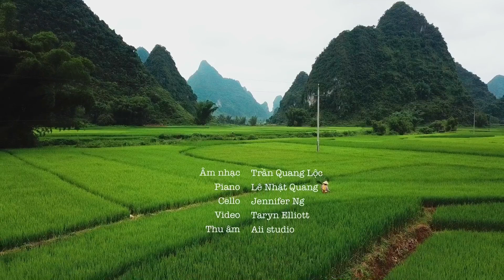VỀ ĐÂY NGHE EM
Về đây nghe em, về đây nghe em
Về đây mặc áo the, đi guốc mộc
Kể chuyện tình bằng lời ca dao
Kể chuyện tình bằng hạt lúa mới
Kể chuyện tình bằng nồi ngô khoai
Mà về đây nghe gọi tiếng xưa
Để nhớ trong tiếng vỡ bờ

Về đây thỏa ước mơ đi hát dạo
Để chào đời bằng hạt sương mai
Để bằng lòng ngọt ngào hấp hối
Và hận thù người người lắng xuống
Rồi tìm nhau như tìm xót xa
Trong lúc lệ đã đầy vơi

Này hồn ơi lên cao lên cao
Đem ánh sáng hân hoan trên trời
Rọi vào đời cho ta tinh cầu yêu thương
Này thịt xương ta chưa mang theo
Khi ngã xuống mê man tủi hờn
Này về đây nghe nhau thở dài trong đêm

Về đây cùng khóc trên sông nước buồn
Chở lòng mình trở về quê hương
Chở hồn mình vào dòng suối mát
Chở thật thà vào lòng dối trá
Và nhạc hoa xin tạ chút ơn
Hạnh phúc khi đã gặp nhau

Từ thơ của A KHUÊ